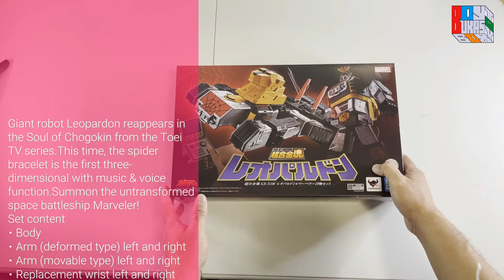Soul of Chogokin GX-33R Leopardon & Marveller Summon Set - UNBOXING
FULL REVIEW Coming Soon...
Soul of Chogokin GX-33R Leopardon & Marveller Summon Set
Giant robot Leopardon reappears in
the Soul of Chogokin from the Toei
TV series.This time, the spider
bracelet is the first three-
dimensional with music & voice
function.Summon the untransformed
space battleship Marveler!
Set content
・ Body
・ Arm (deformed type) left and right
・ Arm (movable type) left and right
・ Replacement wrist left and right
each 2 types
・ Sword Vicker
・ Spider protector
・ Spiderman
・ Spider machine GP-7 (small)
・ Diecast [Spider machine GP-7]
・ Exclusive pedestal
・ Spider bracelet

-Battery
・ AAA batteries x 2
(sold separately)